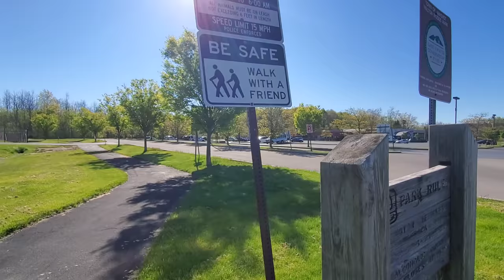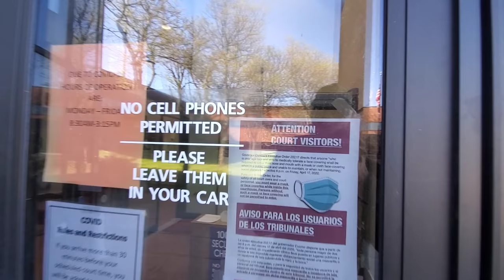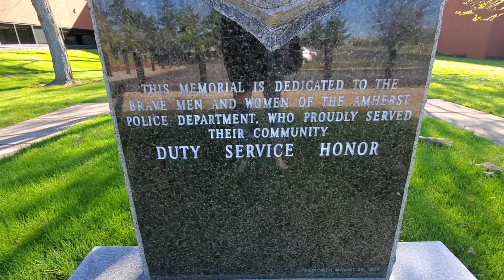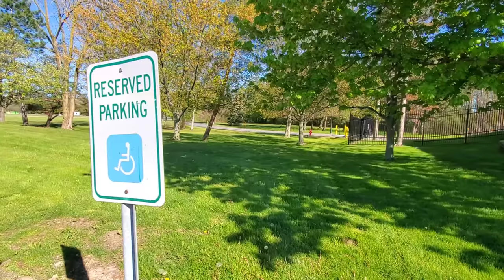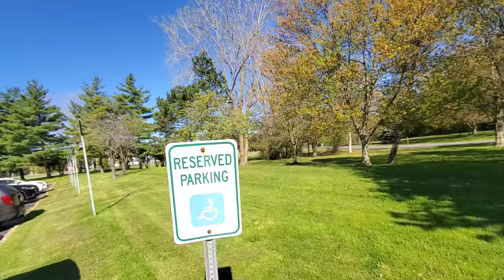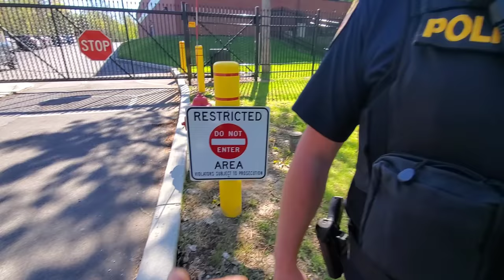Amherst, NY 1st Amendment Audit Lieutenant puts hands on me Intimidation try! FAIL FAIL TYRANTS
This is a first amendment audit of the town of Amherst New York.  I was told by many people to audit Amherst an that this town had the worst tyrant problem in Erie County ; and I might just agree. Erie County was treated like a little kid. The police trying to tell me the station was private property. We won't have that lie.   The worst part about this audit is a lieutenant putting his hands on me. When he did not need to, absolutely uncalled for. The lieutenant also said the only way to put a complaint in about him Is to file it with him so he has to investigate himself.. how dumb!!

 I was told if I go here I will find tyrants and I found nothing but. They all work together in the blue line gang to help violate citizens here.

If you want to support AEC you can on